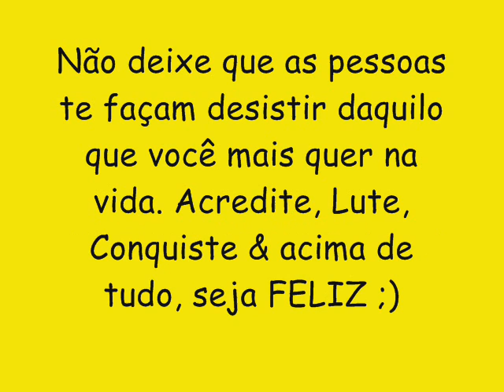LAKUKARATCHA CD NOVO LANÇAMENTO 2016 - VIRA VIRA